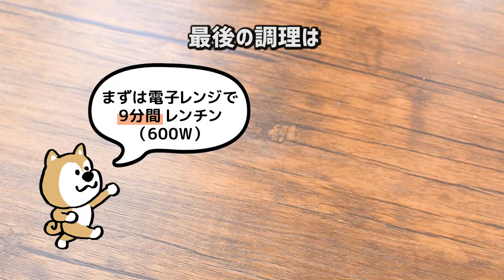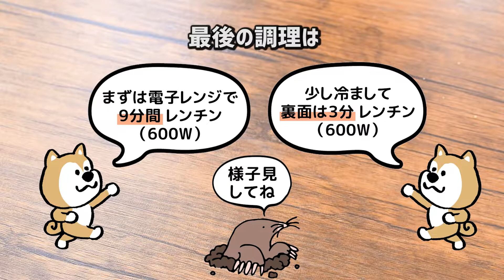旨いぞっ！えのきアーモンドの激堅揚げチップス🥜！低糖質 Mushroom chips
1.25倍速推奨😊学研様からイラスト満載ダイエットレシピ本が発売📚！

【えのき・チップス・低糖質・ダイエット・おつまみ】
世界的に有名なエノキ＆チーズチップスを、さらにアーモンドで次世代の歯ごたえと美味しさに…！
ピリリと利かせた黒胡椒が、最高のアクセントです(*‘∀‘)！

・溶けるチーズ　　　　50g
・おつまみアーモンド　25g
・エノキ茸　　　　　　100g
・黒胡椒　　　　　　　軽く10振り

≪次のダイエットレシピも人気です！≫
悶絶の濃さ…！大変美味しい元祖鯖缶チップス🐟！Low Carb Mackerel chips

劇しっとり！丁寧美味しい高野豆腐きな粉フレンチトースト🥞！Low carb French toast

悶絶激トロ！丸ごと沼キャベツ食べよう…🥗！低カロ Low callorie cabbage